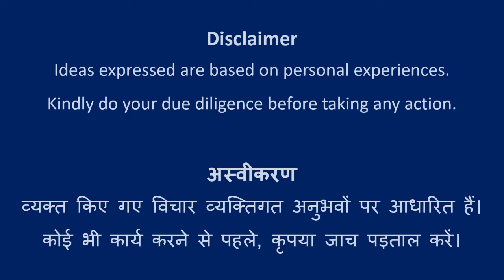Design #135 | Rangoli Art | Abhivyakti Creations